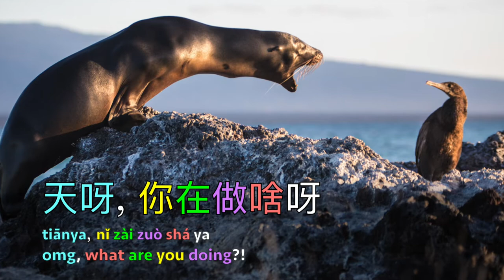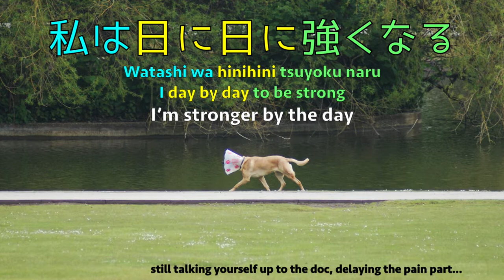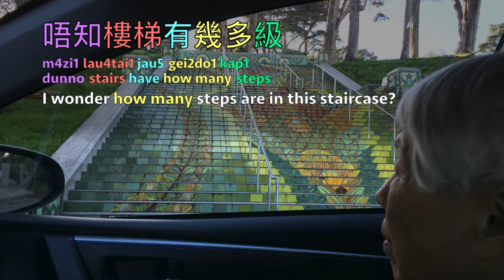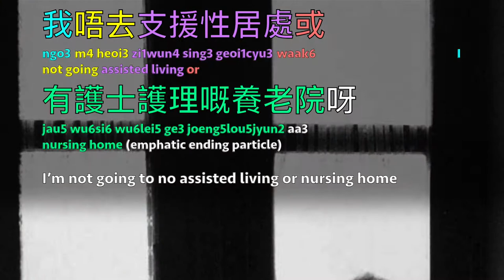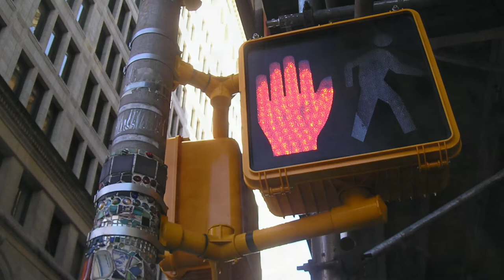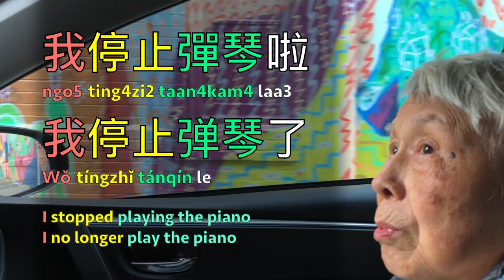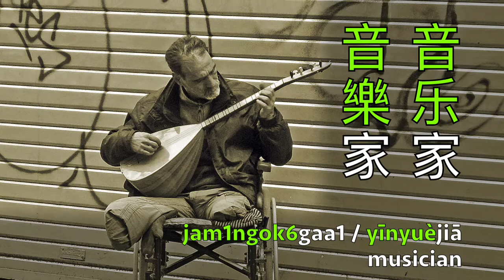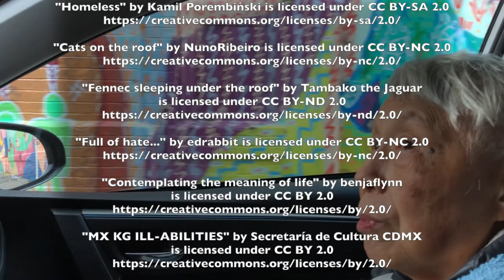6 - Dementia double dare: what we're talking about we talked about already 啱啱講啲嘢已經講咗幾次啦/刚刚说的话已经说了几次了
Learn informal English, Canto & Mando. This ep is about dementia's repetitive nature and is the last of the dialog about finding a doctor in the COVID-19 era; it's paired with podcasts as an additional learning tool.

stills cropped for iMovie format

Spencer Keeton Cunningham mural
Berwick Place SF, 2020

Mom at Ruth Bancroft Garden, Walnut Creek, 2018

animated to talk, blink eyes

Mom at SOMArts, SF, 2019

"Female bear holding her foot" by Tambako the Jaguar licensed**

"Frustration" by Leo Laporte licensed***

"IMG_6817.JPG" by sukisuki licensed***

"A bit irritated" by San Diego Shooter licensed

Image by Aberdeen Proving Ground licensed*

Mom at Mount Tamalpais State Park, 2019

"Repetits" by Jofre Ferrer licensed
background widened

"Rowsley Circuit Lunch Break" by publicenergy licensed

“Repetition of a word to give emphasis” by Inma Sanchez

"smiling dog" by Norwegerlein licensed

“Simple Japanese Phrases That Use Repetition” by Nick Hoyt

Mom having vitals taken before seeing her doctor

"0798 - Cone of shame" by Bruce Stokes licensed***

Mom at Palace of Fine Arts Theatre, 2016
39th Annual SF Ethnic Dance Festival Auditions

"Ōkunoshima" by kimbleton licensed***

Mom at her PT appointment

Mom having PT at home

"Homeless" by Kamil Porembiński licensed***

"Cats on the roof" by NunoRibeiro licensed

"Fennec sleeping under the roof" by Tambako the Jaguar licensed**

"Full of hate..." by edrabbit licensed

"Contemplating the meaning of life" by benjaflynn licensed*

"MX KG ILL-ABILITIES" by Secretaría de Cultura CDMX licensed*

"Signs of Return to Life in Somali Capital" by United Nations Photo licensed

Mom looking at the beaux arts inspired, Lincoln Park Steps, SF, designed by Aileen Barr

"Practice. Practice. Practice." by Phil Roeder licensed*
flipped vertically

"131201-N-OX321-081.JPG" by Commander, U.S. 7th Fleet licensed

"UN Women Humanitarian Work with Refugees in Cameroon"
by UN Women Gallery licensed

"A local woman outside her home during the visit
of the World Bank Group President Jim Yong Kim"
by World Bank Photo Collection licensed

"It sucked my blood" by gagstreet licensed

"Dogs lying on the porch" by Diego3336 licensed*

"Last station nursing home" by ulrichkarljoho licensed

"Van Gogh, The Bedroom, detail with bed" by profzucker licensed***

Vincent van Gogh. The Bedroom, 1889.
The Art Institute of Chicago.

"You Never Take a Stand" by konstriktion licensed*

Mom at BAMPFA, 2014

"“鐵絲網麻雀 Sparrow on barbed wire” / 自然 Nature / SML.20130501.7D.40798"
by See-ming Lee (SML) licensed*

"Gov. Wolf Visits WellSpan York Hospital, Thanks Staff,
Discusses Mask- wearing Benefits"
by governortomwolf licensed*

"Stop ( in the name of love)" by AlejandraPT licensed*

Image by anita.marie licensed

"Norm Levene plays piano" by JESS-0 licensed***

"Señoras y Señores :: Ladies and Gentlmen ::
Mesdammes et Messieurs ::: 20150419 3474"
by Oiluj Samall Zeid licensed

"Pain Gain" by Reiner Girsch licensed

M0014636 Minature: physician bleeding a patient.
Wellcome Library, London. Wellcome Images

"That's the spot!" by krissen licensed

"Standing to Attention" by KJGarbutt licensed*

"I have a new neighbour!" by DaPuglet licensed

"Duck Family on Reflecting Pool" by Oblivious Dude licensed

"Parent's love" by pike JO licensed*

Mom at Flower Lounge II, 2016

"Hot Soup!" by basykes licensed*

"Boiling water" by Ervins Strauhmanis licensed*

"Sleeping Pig" by Kat2Kat2 licensed

"Roofs of the World" by Bernd Thaller licensed*

"Köln / Cologne: disabled musician..." by wwwuppertal licensed

"Army Reservist Photographer with the Media Operations Group"
by Defence Images licensed

"Psychologist Frankston Near You" by psychologistfrankston marked

"Checking in with a Patient" by myfuture.com
licensed**

Fluffy